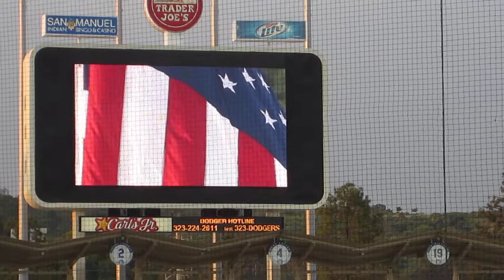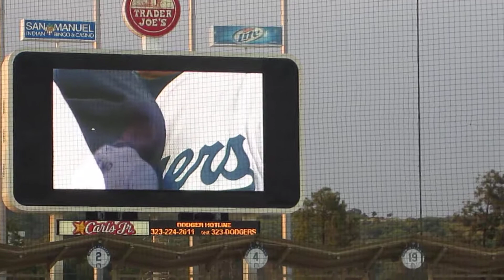Tyler singing the National Anthem at Dodger Stadium 2011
The amazingly talented Tyler Lillestol singing The National Anthem at Dodger Stadium on April 20th 2011